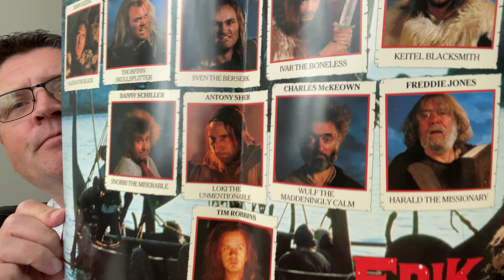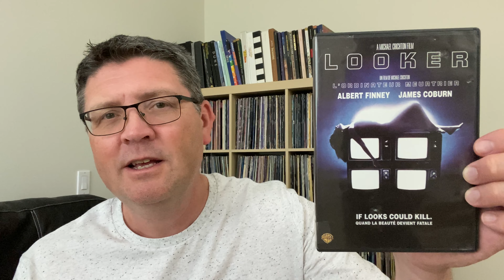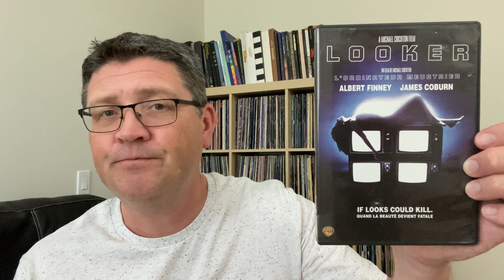MOVIE TALK - SEVEN REVIEWS, DIFFERENT GENRES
Please join me for some short reviews of differing types of films. The films discussed are:
Sweet Thing (2020)
Erik The Viking (1989)
Eight Hours Of Terror (1957)
A Summer Story (1985)
Looker (1981)
Food Of The Gods (1976)
Ghostwatch (1992)